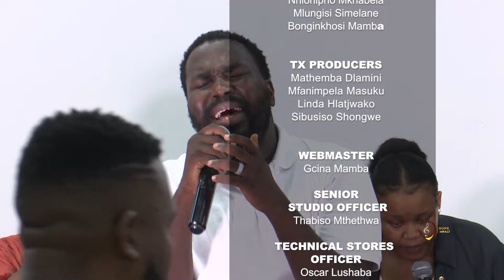Gospel Impact || Michael David